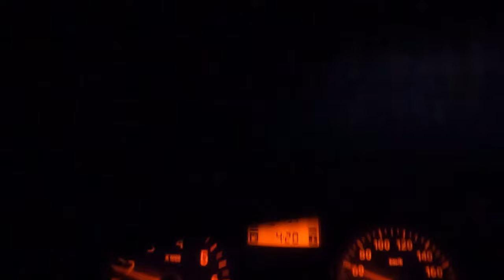ROUGH & TOUGH CONDITIONS + MY TURTLE CATCH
Hi Guys,
Clint here again, was out and about @ Hibberdene & Umkomaas today, accompanied by our local fisherman buddies... also included here is my awesome turtle catch.
Take care, Tight lines.